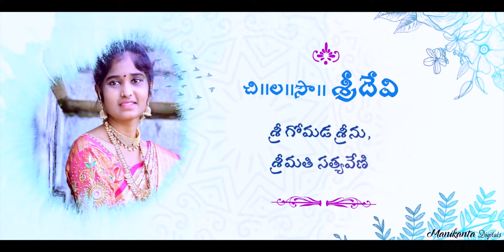ll Lokesh & Sri devi ll wedding invitation Video ll ll ll ll manikanta photography ll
Document from Manikanta Swamy